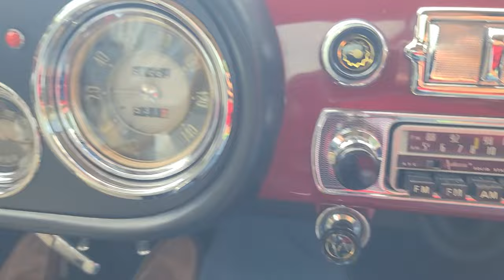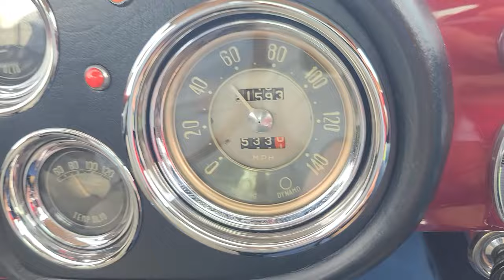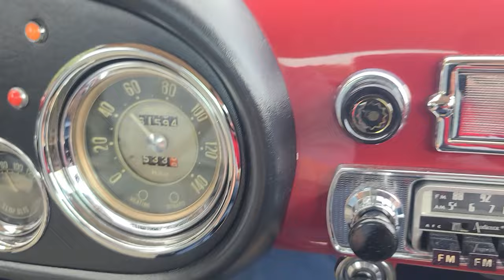1957 Alfa Romeo 1900 CSS Driving Video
This incredible car will be auctioned soon on Bring a Trailer